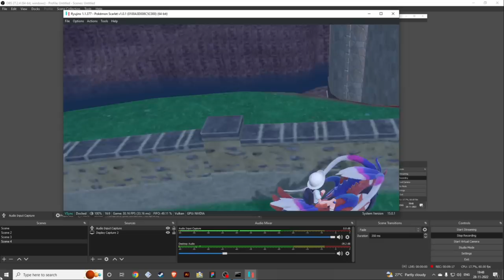Pokemon Scarlet Funny Gameplay | Part 4 | Tamil | George Gaming